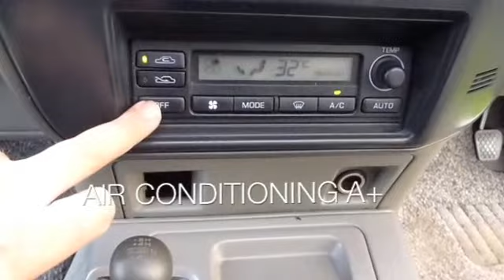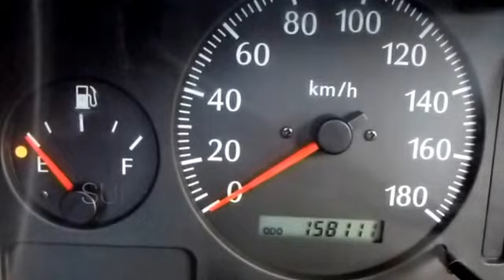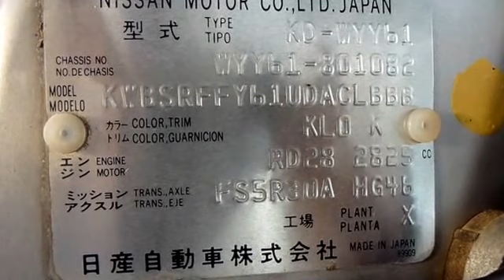Nissan Safari Spirit II 1999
1999 Facelift New Shape Nissan Safari
2.8L Diesel Turbo Manual with Low 158,000 K's
Twin Air Bags, ABS Brakes, Hi & Low Ratio Differential
Snorkel, Drives Amazing. Excellent Condition